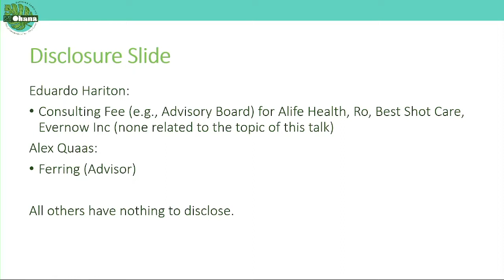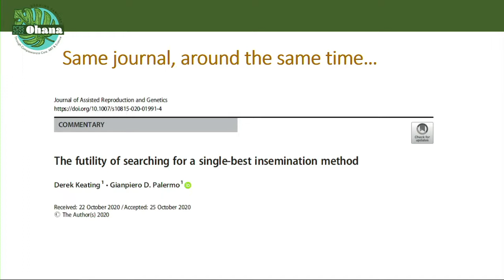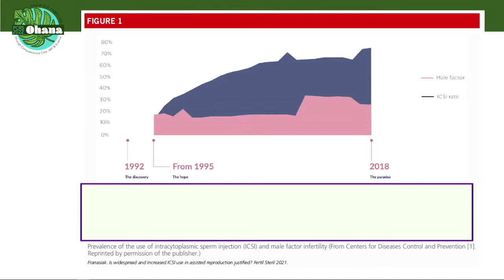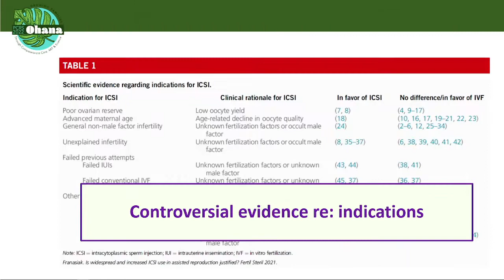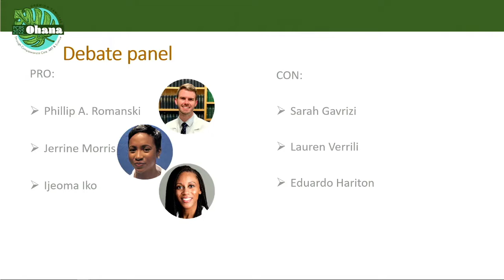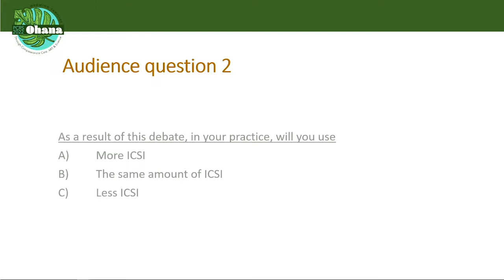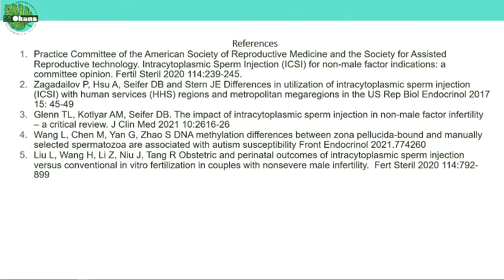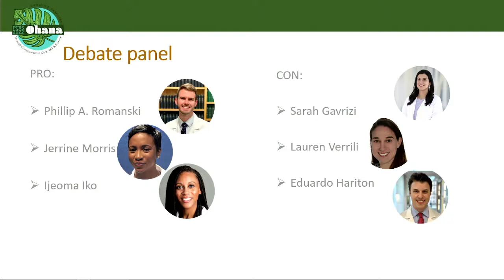Journal Club Global Live from PCRS - ICSI for Non-Male Factor Infertility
While intracytoplasmic sperm injection (ICSI) has revolutionized the treatment of male factor infertility, a significant controversy still remains regarding its ubiquitous use in all IVF cycles. For patients without male factor infertility, does the addition of ICSI for fertilization offer a significant reproductive benefit? What are the risks and cost associated with such an approach?

Join our panel of REI fellow experts live from the PCRS 2022 Annual Meeting as they debate the role of ICSI in non-male factor infertility.

Questions to be addressed include:
• What are ICSI utilization rates and do they vary around the world?
• What non-male factor patients might benefit from ICSI?
• What are the potential short- and long-term risks of ubiquitous ICSI utilization?
• Is ICSI exploited as an "add-on" in ART?

Panelists:
Sarah Gavrizi, MD
Eduardo Hariton, MD, MBA
Ijeoma Iko, MD
Jerrine Morris, MD, MPH
Phillip Romanski, MD
Lauren Verrilli, MD

Events Moderator
Alexander Quaas, MD, PhD